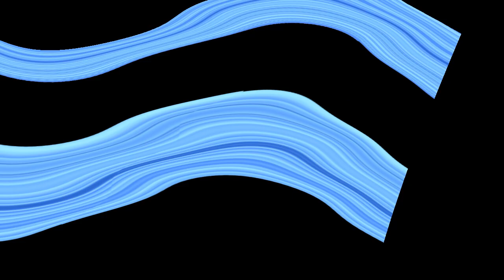Samsung Logo Balls in Wiggle-13